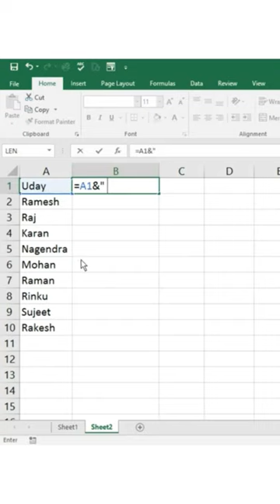बिना फार्मूले के चलो ये करके दिखाओ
excel me review tab,excel online,excel rank formula,excel reels,excel school,excel sheet kaise banaye,excel sheets,excel shortcuts,excel shortcuts and tricks,excel tips,excel trick,excel tricks and tips 2020,excel tricks for interview,excel tutorial bangla,excel work from home jobs,excel work sheet,excel world class in hindi,exl work in hindi,financial formulas,formulas excel,future of school,gadar 2 release date,ganesh ji ki sund kis disha mein hona chahie,getsetflyfact,girl guitar drawing,gk tricks,google data center in hindi,google finance in hindi,google sheet filter,graphic design,graphic design full course,gum hai kisi ke pyar mein today full episode,gurkha full movie hindi dubbed,hamre majnua pe ladki,harvard business review,how to check genuine windows 10,how to check my windows 10 is genuine or not,how to check windows original or not,how to copy excel sheet to another sheet,how to copy sheet in excel to another sheet,how to crack coreldraw graphics suite 2021,how to decorate google logo,how to draw football logos,how to excel,how to grow lucky bamboo at home,how to learn stenography in english,how to make id card in microsoft word,how to make pivot table in excel,how to sum in word,how to use excel in android mobile phone in kannada,how to use excel in computer,how to use vlookup,how to wear saree for beginners,hp victus,html,human psychology,ias ravi sihag,iddarammayilatho songs,idioms and phrases,index match formula,introduction to computer components,is dil ki bas ye khwahish thi,islamic status,jharkhand polytechnic counselling date,jo parvat bhi mujhe roke,joker movie explained in hindi,jwalamukhi project,kaisi teri khudgarzi episode 19,kala chashma foreigners dance,kamane ke liye ghar se dur jana padta hai status,kanava roast kerala style,kanji vada recipe,kapro ki cutting,kgf chapter 2,khan gs research centre patna,khan sir ka student bana ias,kiss tongue indian,kolar dam bhopal,krishna shayari status,ktm duke 390,kung fu karata,laptop shortcut keys windows 10,laptop skin cover,levi ackerman edits,liger review,lit makeup,long hair hairstyles,m.s excel full training in hindi,machindranath song,make id card in ms word,malayketu and chandragupta maurya,master in excel,mca.gov.in earn money,mera dola nahi aaya,microsoft excel championship,microsoft excel tutorial,microsoft excel tutorial for beginners,mirza international latest news,mis dashboard,mis executive work,mis working details,mobile me hindi typing kaise kare,moto edge 30 fusion,mouse jiggler,mppsc ke liye best book,ms excel basic knowledge,ms excel conditional formatting,ms excel full course in tamil,ms excel in kannada,ms excel interview questions and answers hindi,ms excel jobs for freshers,ms excel telugu,ms excel tricks,ms excel à¦¯à§‹à¦— à¦¬à¦¿à¦¯à¦¼à§‹à¦— à¦¬à¦¾à¦—,ms office in hindi,ms word me id card kaise banaye,ms word me kruti dev kaise download kare,ms word me kya kya kaam hota hai,ms word me macro ka use,ms word tips,ms word tricks,ms word tutoring,msword,muller,multifunctional screen brush,my first love lofi,naseem shah sixes,national stadium karachi latest update,naye gane bataen,new movie letest,number format,number picture,office management training,office office,om simam simam bing bing boo,pathan trailer,patna chhath puja video,payal herail ba ka jhumka,pc for graphic design,pdf to excel,peanut butter milkshake,pen spinning tricks,pivort table,pivot table excel,plastering machine,pokemon journeys ep 122,power bi,power bi dashboard,professional dashboard,ranjhna ve song,redmi evolution,resume for computer science student fresher,review tab in excel,romantic songs,row formula,saaol zero oil kitchen,sad song,sad status,salman khan songs,samsung 2000,samsung s22 ultra unboxing and review,sap course,schools in the future,sentence,shaan teri na kam hone denge watan,shayari,smart excel,south indian movies dubbed in hindi full movie 2022 new,sql tutorial for beginners,ssc steno 2022,ssc stenographer 2022 notification,status,style and tips by pooja,sum formula in vba excel,suresh shrimali,tablas en excel,tarun gill,telly accounts,the kapil sharma show,transpose,trevor noah with harnaaz sandhu,true and false in excel,tune pehli nazar mein sanam,tvf,typing speed techniques,uchiyan deewaran status,vellavlog,vicky kaushal and katrina kaif,vidya balan and shahrukh khan award show,virat kohli 71st century,vivo,wall almirah design for bedroom,web design,weightlifting kim bok joo,what is excel,winword insert review in hindi,winword me id card kaise banaye,wish rathore new reels,word 2020,xiaomi ringtone evolution,xlookup vs vlookup in excel,ya pavsachya padti rimzim dhara,yezdi,zee 24 taas live,zxi dt petrol brezza,ÐºÐ¾Ñ€ÐµÐ» Ð´Ñ€Ð¾,ÑÐºÑÐµÐ»ÑŒ,à¤à¤•à¥à¤¸à¥‡à¤²,à¤à¤•à¥à¤¸à¥‡à¤² à¤•à¤¾ à¤®à¤¤à¤²à¤¬ à¤•à¥à¤¯à¤¾ à¤¹à¥‹à¤¤à¤¾ à¤¹à¥ˆ,à¤à¤®à¤à¤¸ à¤µà¤°à¥à¤¡,à¤Ÿà¤¾à¤‡à¤ªà¤¿à¤‚à¤— à¤•à¤°à¤¨à¤¾ à¤•à¥ˆà¤¸à¥‡ à¤¸à¥€à¤–à¥‡,à¤¸à¥€à¤°à¤¿à¤¯à¤² à¤¨à¤‚à¤¬à¤°,ãŠã‹ã‚†ã‚“,